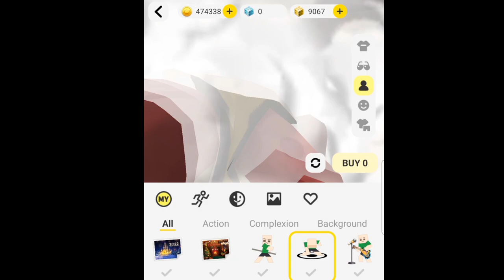Unlocking Limited New Year 2022 Costume Set (Blockman Go)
Top 5 Hiding Spot In BedWars
I Spend 100 Days In SkyBlock Mining Area
Funny Moments With Bear Skin (EggWars)
ICE Vs FIRE In Build And Shoot